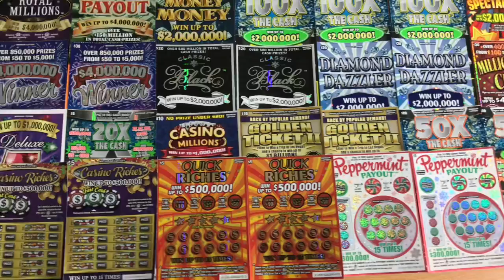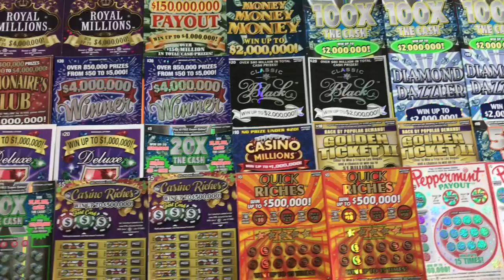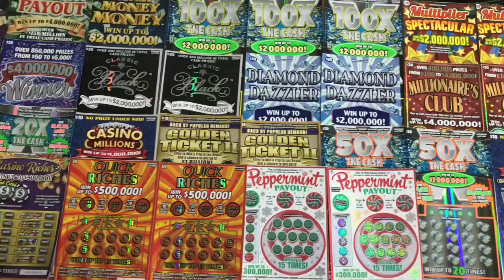$600+ in Tickets! 24K Subscribers and Counting! Celebrate with Me ❤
Join me this weekend on Friday and Saturday Night at 830 Central to scratch these tickets and celebrate 24K subscribers!
Thank you Chris P!
Fan Mail:
Candy